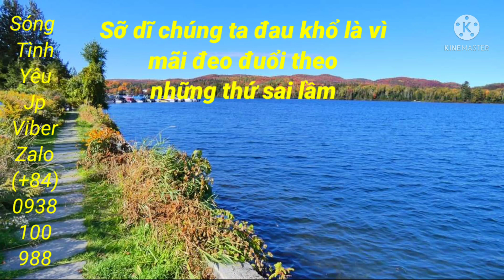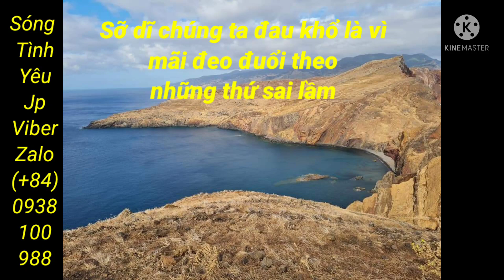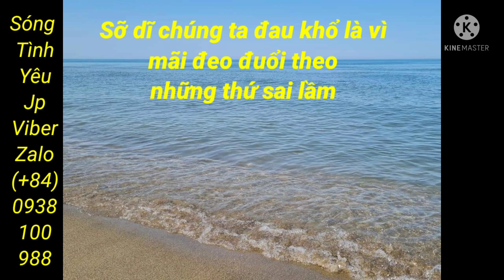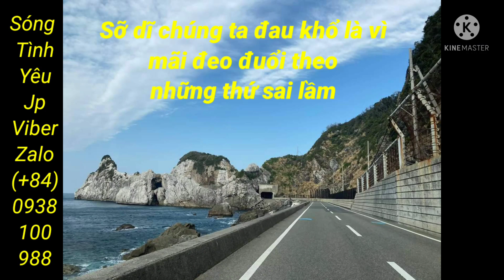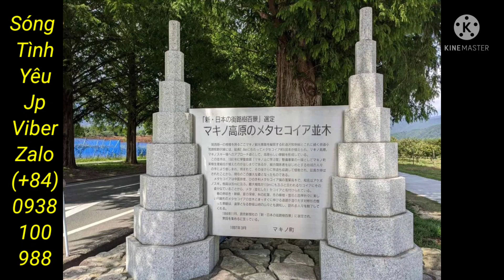2247. Khi người thứ ba nói Anh ấy rất thương em - Sóng tình yêu jp.